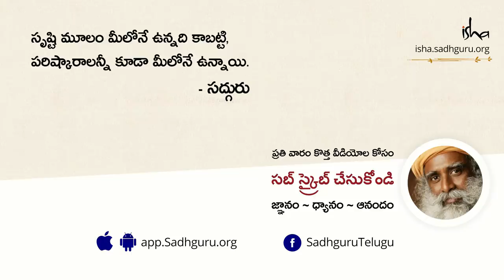జ్యోతిష్యాన్ని ఎంతవరకు నమ్మాలి? Astrology Yenthavaraku Nammali? | Sadhguru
మానవ జీవితంపై గ్రహ నక్షత్రాల ప్రభావం ఉంటుందా అనే ప్రశ్నకు సద్గురు సమాధానమిస్తున్నారు.